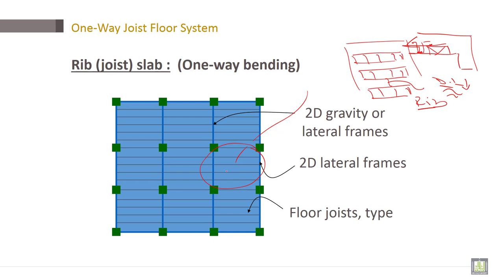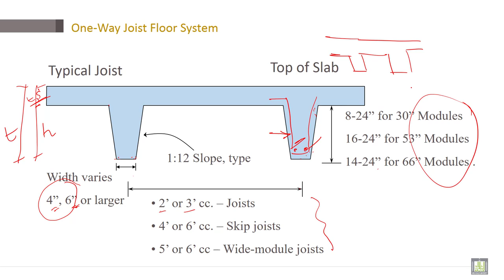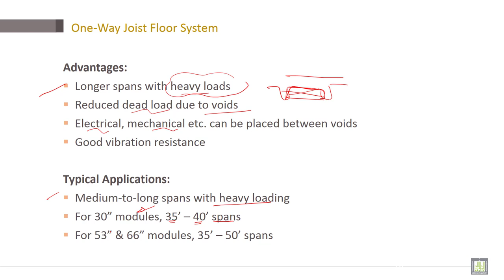Reinforced Concrete | C6-L3 | One-way joist system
Lecture 3 : One-way joist system